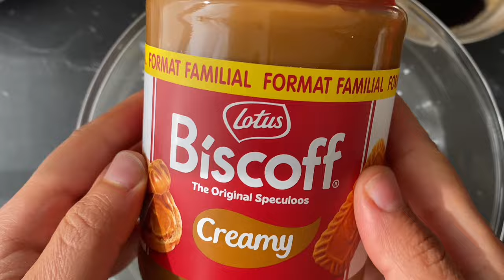2- Tasty Eggless Biscoff Lotus Tiramisu Recipe - No Bake Dessert Recipe - No Egg 🥚 No whipped Cream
check my Tiktok @gigyeasyrecipe

0:54 Strawberry 🍓 Biscoff Lotus Tiramisu :

In a bowl 🥣 :

500 G mascarpone
3/4 cup coconut milk
1/4 cup Icing sugar
1 tsp vanilla extract

Lotus biscuits +
1/4 cup strawberry Syrup & 1/2 cup water

Chill 1 Hour !

3:16 Biscoff Lotus Tiramisu recipe :

Double coffee ☕️ if you don’t like coffee replace it with anything like milk or water or any ..

In a bowl 🥣 : mix

500 g mascarpone
1 cup coconut milk
1/3 cup maple 🍁 syrup ( optional )
1 tsp vanilla extract
1 cup lotus biscoff creamy

You will need 62 Lotus Biscoff Biscuits !

Try to eat the same Day !

appreciated.

❤️ GiGY

- 3 days liquid diet challenge

- Appetizer

- 14 days meal plan to lower cholesterol

- Lose 5 kg in 5 weeks Meal Plan

- 💚 100 Green smoothies recipes 💚